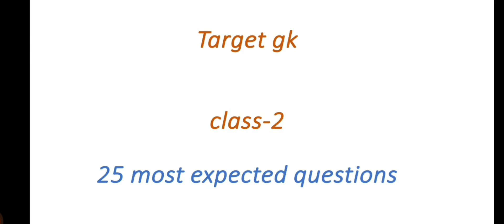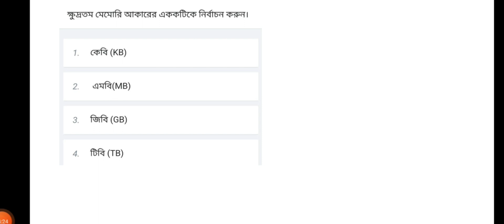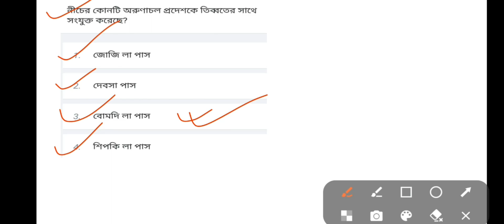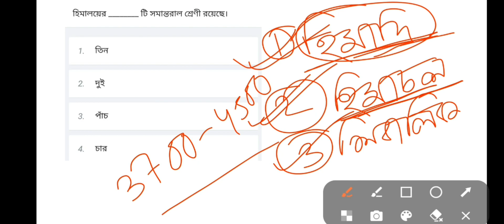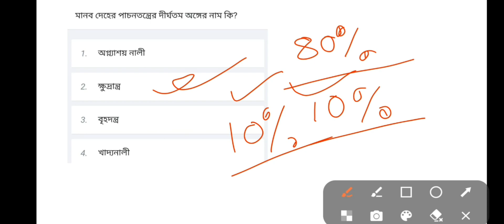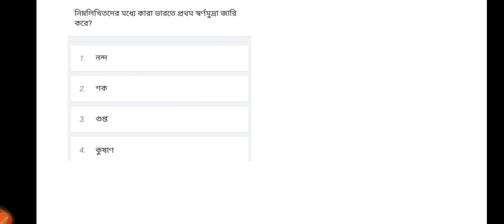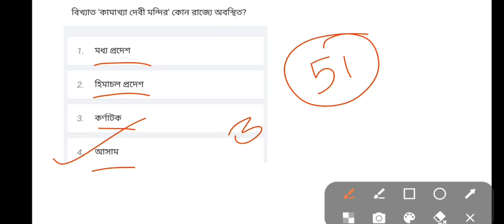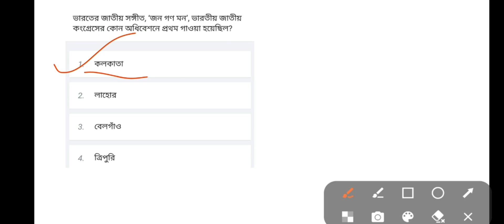Target GK class-2,, Most expected gk for SLST-PT/ WBP/ KP/ CHSL/ MTS and others,, জেনারেল নলেজ 🔥